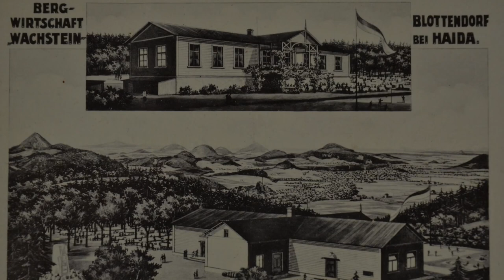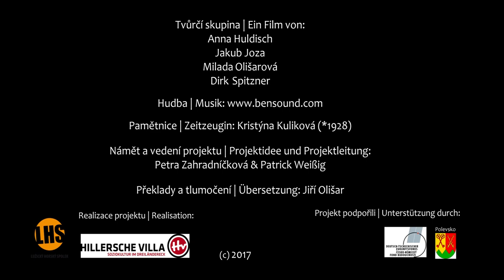4. Wachstein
Zapomenutá místa - mediální stezka Polevsko
Vergessene Orte - Media Tour Polevsko